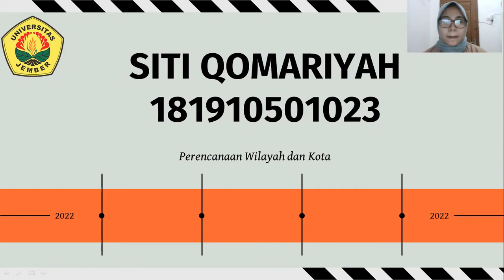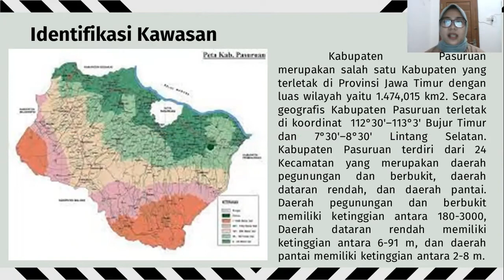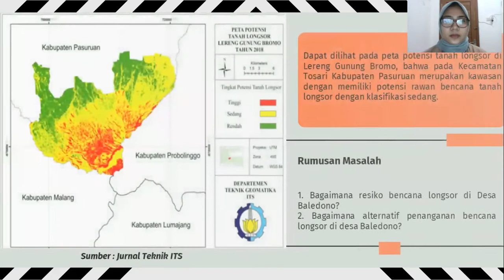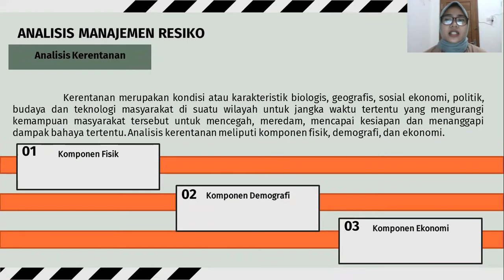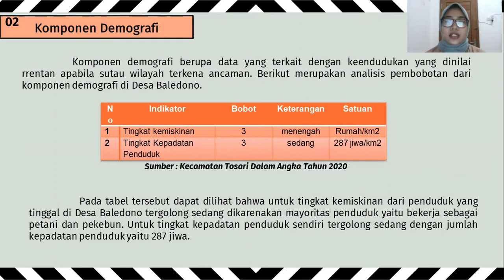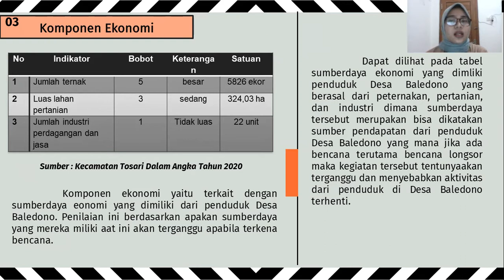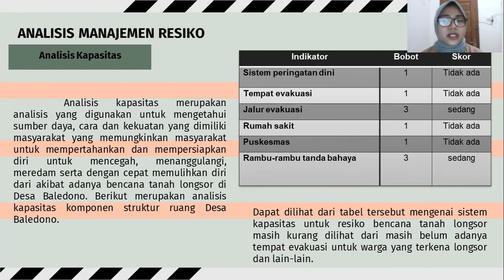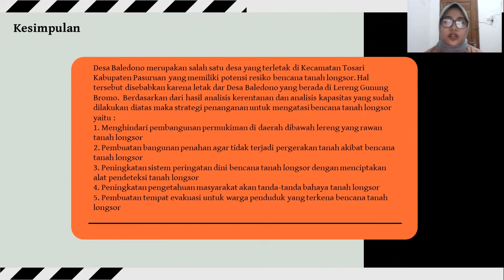Manajemen Resiko Bencana Tanah Longsor-UAS Evaluasi Sumberdaya Lahan-Siti Qomariyah-181910501023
Video vlog ini dibuat untuk memenuhi UAS Evaluasi Sumberdaya Lahan yang menjelaskan terkait manajemen resiko bencana tanah longsor di Desa Baledono, Kecamatan Tosari Kabupaten Pasuruan.
Nama : Siti Qomariyah
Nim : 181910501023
Prodi : Perencanaan Wilayah dan Kota
Mata Kuliah : Evaluasi Sumberdaya Lahan
Kelas : A
Dosen Pengampu : Rendra Suprobo Aji ST., MT dan Rindang Alfiah ST., MT